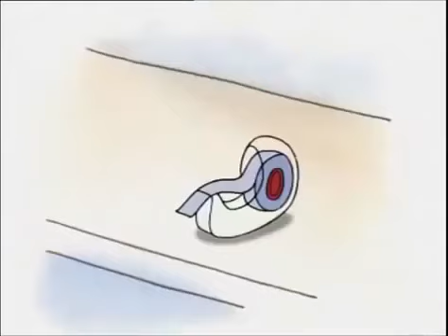Caillou - Bölüm 16 - Caillou`nun ayılı tişörtü Türkçe Dublaj İzle